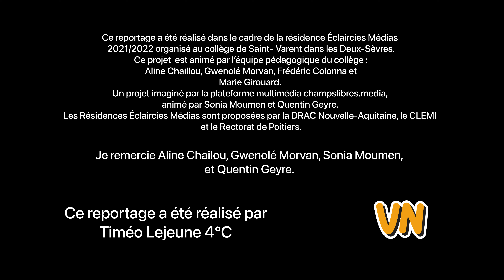4C-Le nouveau skate park de Thouars par Timéo